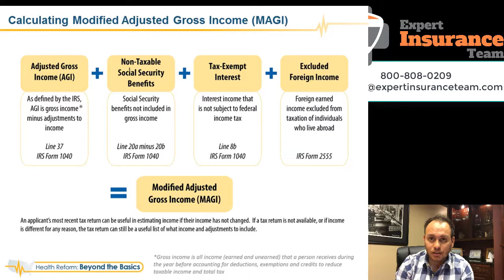What type of income is counted on marketplace applications 1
Are you doing your marketplace (Healthcare.gov) application soon?  Know what type of income is counted toward your eligibility for Advanced Premium Tax Credits (APTC).

Open Enrollment will be November 1 through December 15 this year

We have a shorter period of enrollment.  Be prepared before you dive in.

Resources